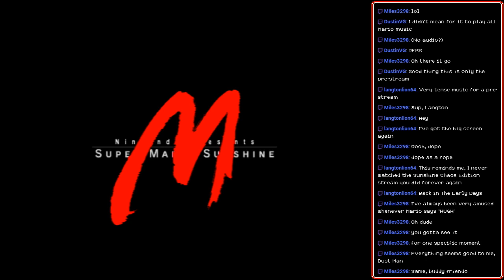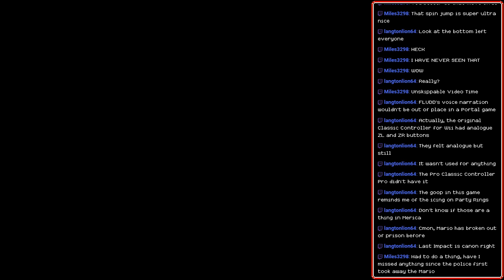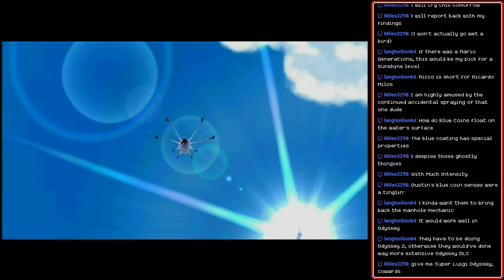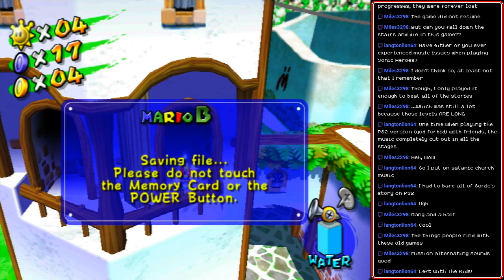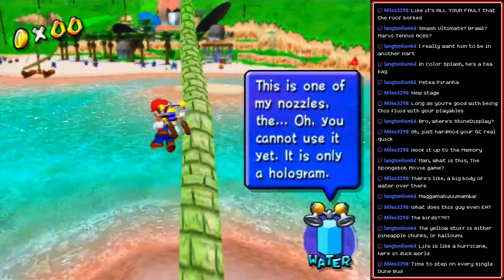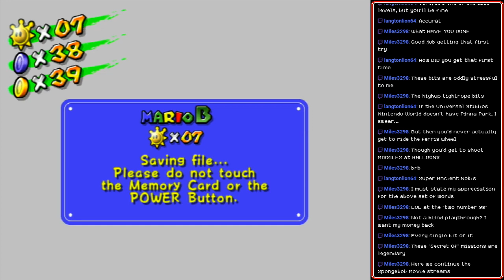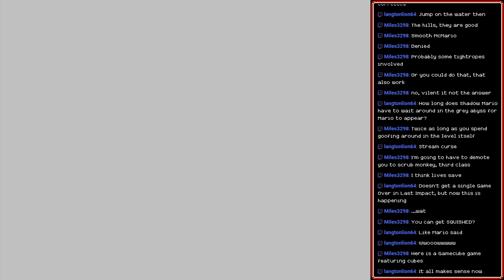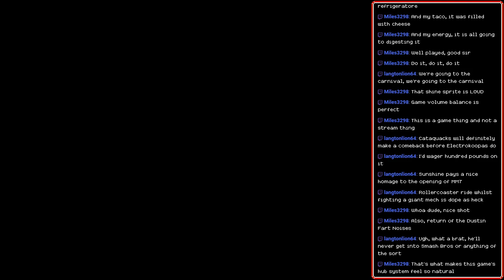[Stream] Super Mario Sunshine (Part 1)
Mario's Holiday